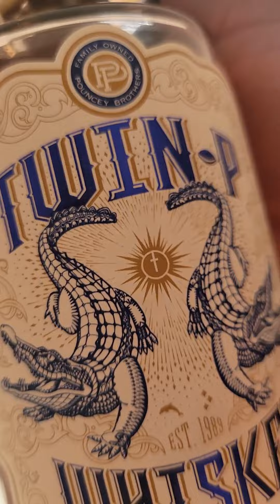The Pouncey Twins' "Twin-P Whiskey" Review by Tropical Distillery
Twin P Whiskey is found exclusively at Tropical Distillers Miami.

The Pouncey Twins believe a strong family foundation is essential in creating a winning legacy. That belief goes into every handcrafted bottle of Twin P whiskey, where a blend of strength and flavor combine to create a premium whiskey worthy of the Pouncey family legacy.